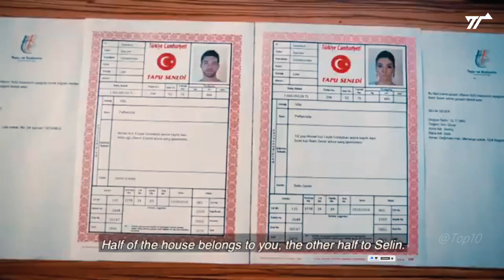Top 5 Latest Turkish Romantic Series That You Must Watch | Turkish Series With English Subtitles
In today's video, we are going to discuss the Top  5 Latest Turkish Romantic Series that are widely popular. Want to know which one is on number 1?